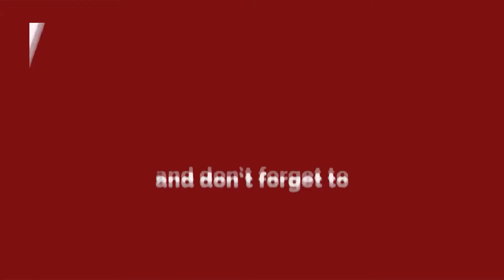BIG BOSS में गधे को किसने बुलवाया और किसने उसे सबसे ज्यादा चाहा